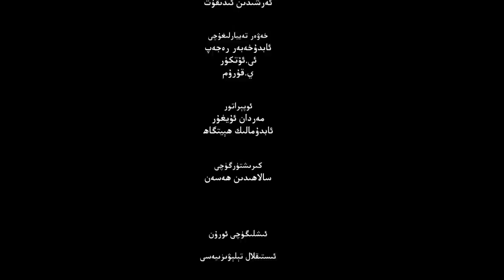ئىستىقلال كۈندىلىك خەۋەرلىرى 2022-09-26، خىتاي ئۆز-ئۆزىنى كاچاتلىدى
ISTIQLAL KÜNDILIK XEWERLIRI 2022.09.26 / XITAY ÖZ-ÖZINI KACHATLIDI